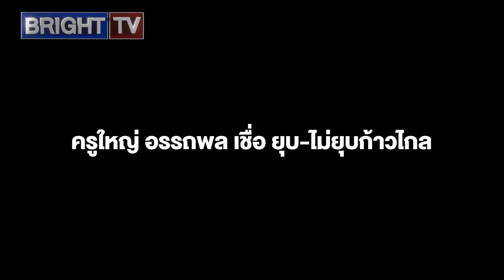ครูใหญ่เชื่อยุบ-ไม่ยุบก้าวไกล ก็ตั้งพรรคใหม่มาต่อสู้ตามระบอบประชาธิปไตยได้ ไม่มีม็อบไม่มีอะไรเปลี่ยน